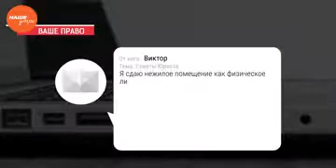Наше УТРО на ОТВ – ваше право – повреждение пломбы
Юрист Николай Попов готов защитить ваши права, если они нарушены. Телезритель спрашивает: Я сдаю нежилое помещение как физическое лицо коммерческому предприятию. МРСК Урала проводили проверку и выявили что пломба частично повреждена . В связи с эти  в отношении меня составили акт о неучтенном потреблению энергии. Обратился к юристам, они сказали что нужно оспаривать акт. Скажите нужно ли оспаривать акт и нужно ли мне платить?